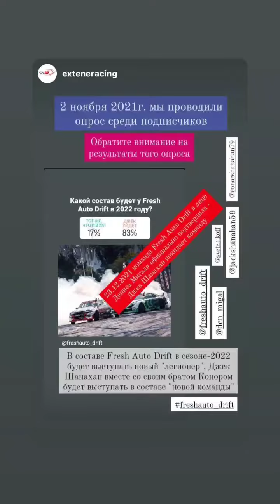Денис Мигаль (Instagram stories от 23.12.21)